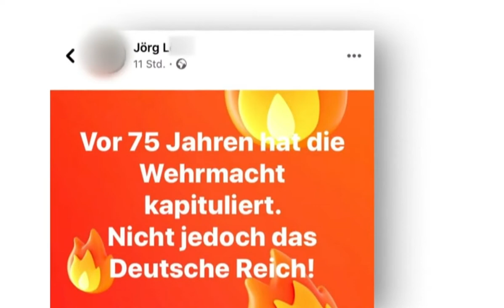✅ Geisteskranker Jörg L. bedrohte Odenwälder Provinz-Politiker Peter Traub (Bürgermeister in Erbach)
Der Bürgermeister von Erbach im Odenwald, Peter Traub, wurde kürzlich zur Zielscheibe eines kreisbekannten Psychpathen aus Bromisch..